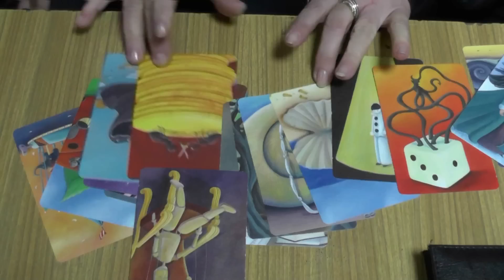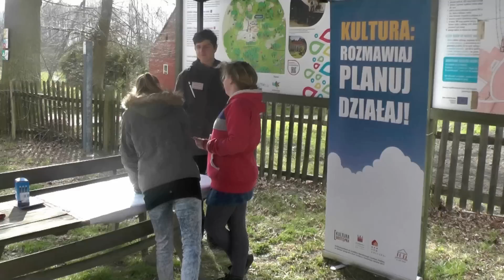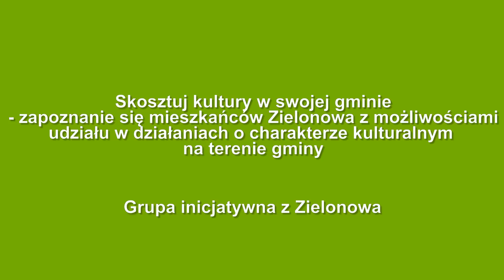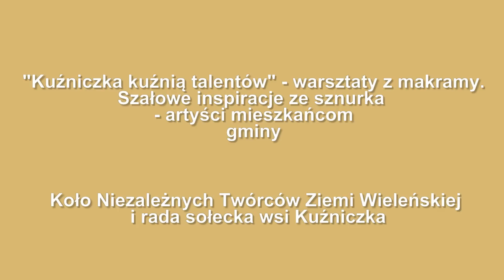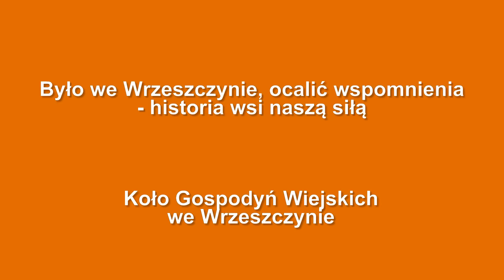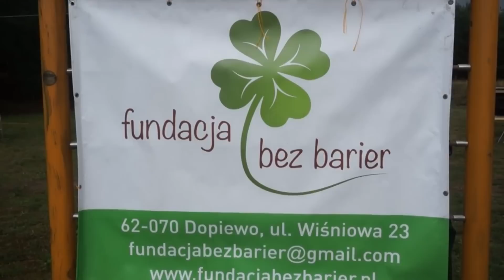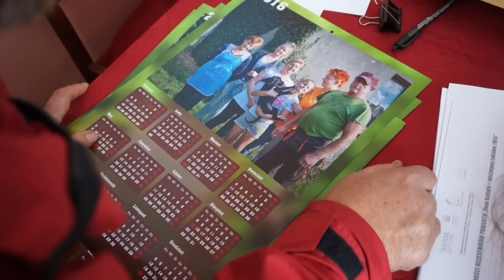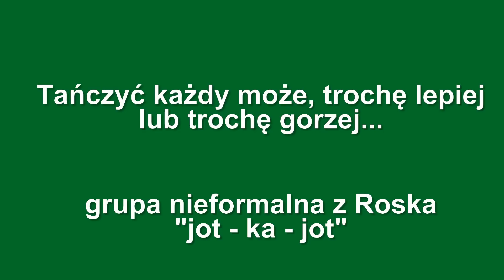Inicjatywy kulturalne w gminie Wieleń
Film o nazwie "Kultura gminy Wieleń silna aktywnością swoich mieszkańców" jest relacją z przebiegu siedmiu inicjatyw kulturalnych realizowanych przez mieszkańców gminy Wieleń w ramach projektu "Kultura gminy Wieleń silna aktywnością swoich mieszkańców" współfinansowanego ze środków Narodowego Centrum Kultury z Programu "Dom Kultury + Inicjatywy Lokalne".